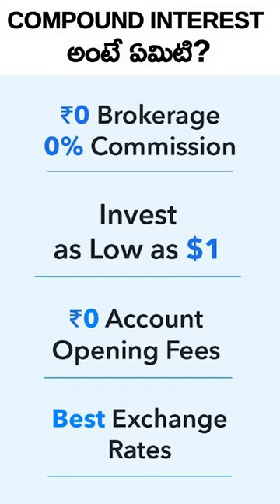What is Compound Interest in Investment?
Download INDmoney app from the above link, set up and fund your US Stock Account & get free shares of Tesla worth up to ₹1000*.

Indianmoney Telugu,ffreedom app,Kowshik Maridi,compound interest,compound interest in telugu,compound interest in investing,power of compounding in telugu